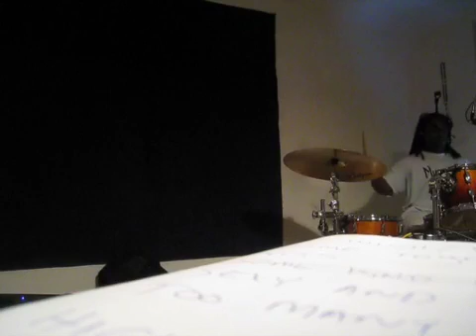Just a drum idea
Bass player came up with a cool idea